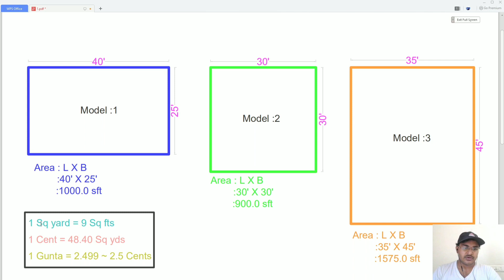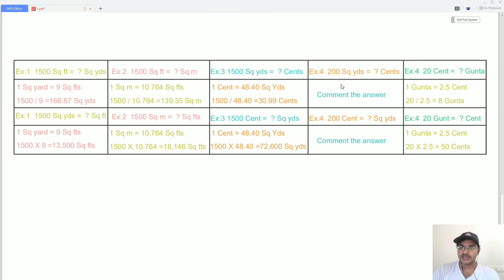HOW TO CALCULATE YOUR LAND IN SQ.FT, SQ YARDS, CENTS, GUNTA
ee video lo land measurements ni easy ga calculate cheyatam chepa
easy ga convert cheskovachu gajalu to sq ft, gunta to cent, sq ft to sq m

Watch popular videos from my channel-